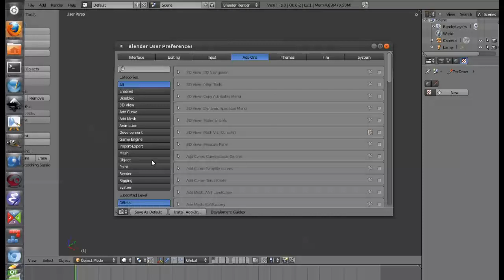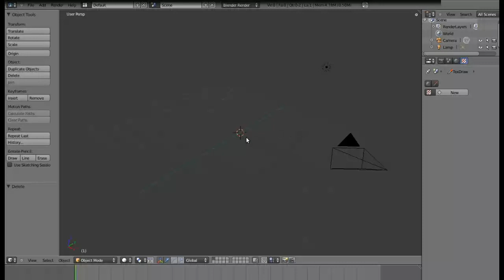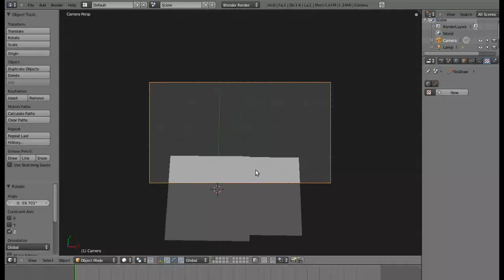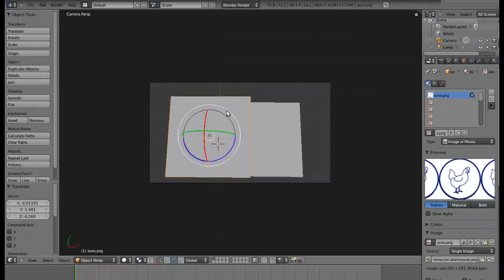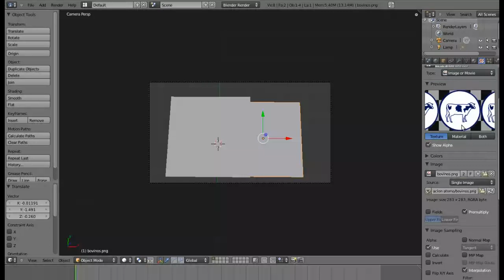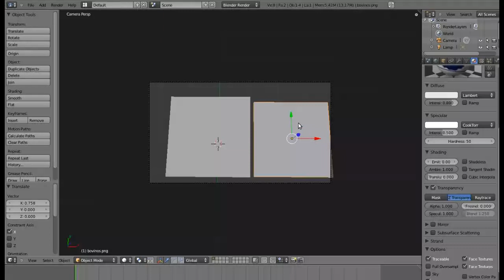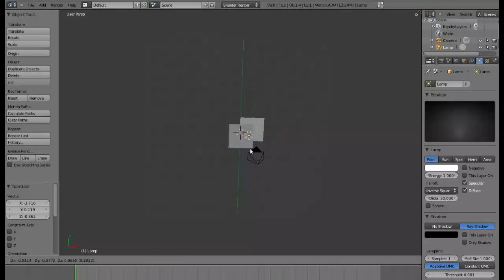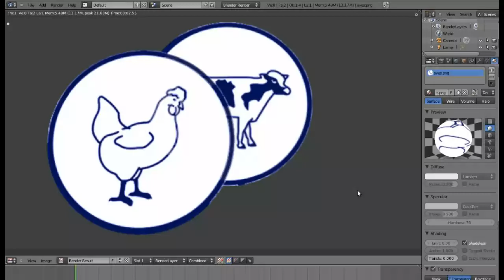Blender Quick Tip: Importando objetos como planos y aplicando transparencia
En este vídeo para mi blog Diseño Libre vemos cómo se pueden importar directamente objetos como planos y utilizar sus transparencias (en caso de que las tengan, es decir que sean, por ejemplo, imágenes PNG con transparencia).
No olviden seguir la cuenta de Twitter @aguatemala